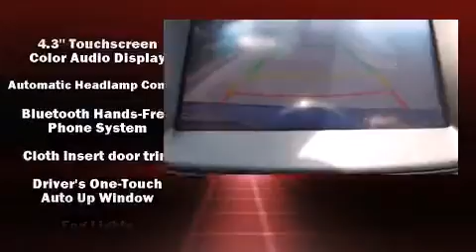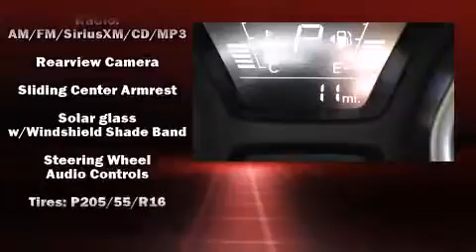2016 Hyundai Elantra SE in Wilmington, NC 28405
Parkway Hyundai
5920 Market Street

Introducing the 2016 Hyundai Elantra. This 4 door, 5 passenger sedan will allow you to take command of the road with confidence! Smooth gearshifts are achieved thanks to the 1.8 liter 4 cylinder engine, and for added security, dynamic Stability Control supplements the drivetrain. Both high fuel economy and flexible performance are assured by the 6 speed automatic transmission. Hyundai prioritized fit and finish as evidenced by: delay-off headlights, 1-touch window functionality, a tachometer, variably intermittent wipers, power door mirrors, power windows, and cruise control. Hyundai also prioritized safety and security by including: dual front impact airbags with occupant sensing airbag, head curtain airbags, traction control, brake assist, a security system, and 4 wheel disc brakes with ABS. This car was designed with safety in mind, allowing you to drive with even greater assurance. You will have a pleasant shopping experience that is fun, informative, and never high pressured. Please don't hesitate to give us a call.